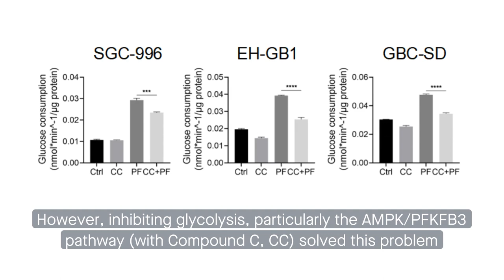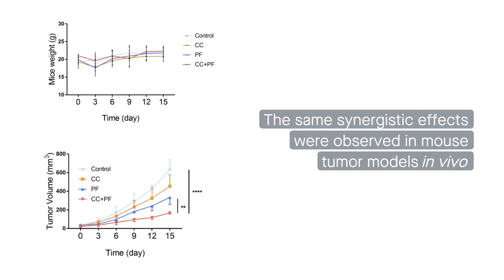Glycolysis inhibitors synergize with penfluridol to fight gallbladder cancer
Hu et al. “Inhibition of AMPK/PFKFB3 Mediated Glycolysis Synergizes with Penfluridol to Suppress Gallbladder Cancer Growth.” Cell Communication and Signaling (2022)